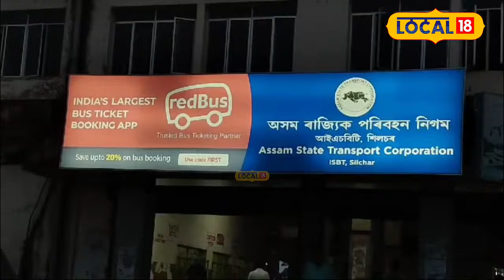Cachar News | বাংলাদেশৰ ভয়াবহ পৰিস্থিতিৰ বৰ্ণনা কৰিলে উভতি অহা ভাৰতীয়ই